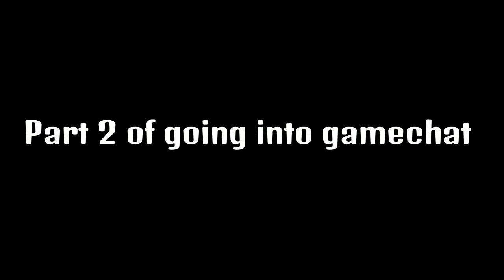Rainbow Six Siege Gameplay (Hoping Into Gamechat) PART 2